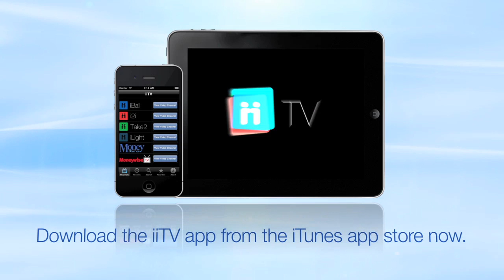Interactive Investor: iiTV pre-roll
Pre-roll produced for Interactive Investor to promote their new tv channel iiTV.